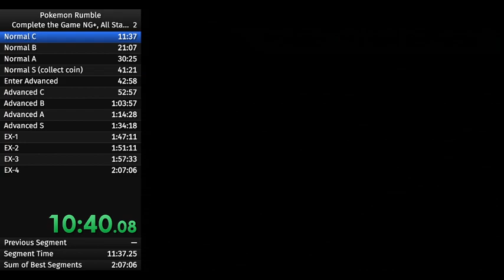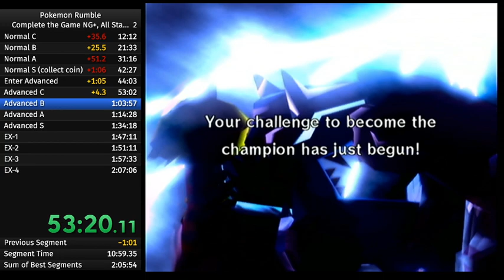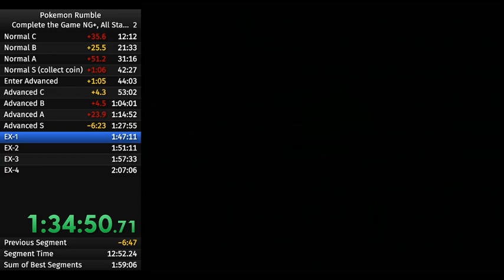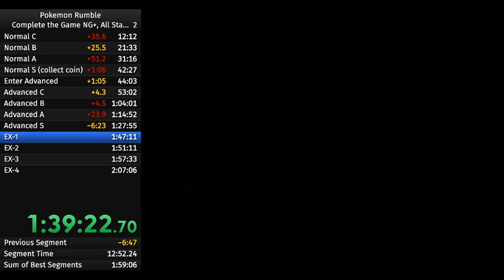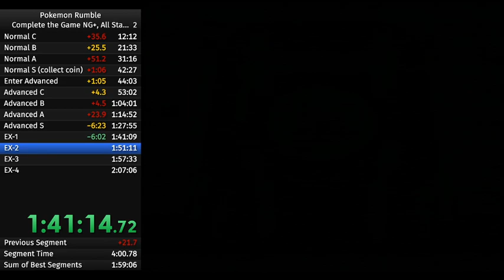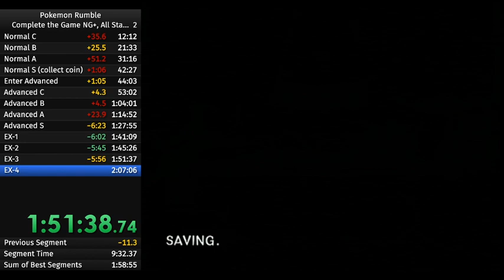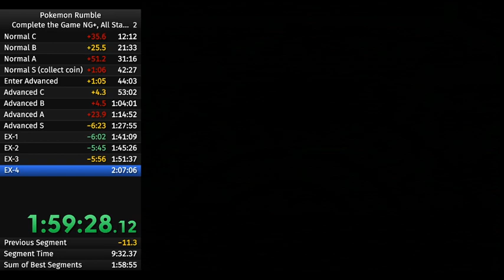Pokemon Rumble - Complete the Game, All Stages, NG+ Speedrun in 1:59:31 [Former WR]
Featuring a slightly different squad (2 Staraptors (1 Punchy, 1 Speedy), Scrappy Palkia, Snappy Mamoswine, 1 Gengar) from before, since I found out that Earthquake/Roar Mamoswine helps make the EX-4 part of the run much faster.

Sub 2 hour hype :o There isn't too much to comment on here; a lot of the improvement came from not messing up the Advanced portion of the run. Even though there were quite a few "minor" errors and time losses here and there (particularly in the Normal portion of the run), the final small push to sub 2 hours came from the slight improvement to the squad.

Overall I'm much happier with this run and probably won't return to this for a while, if ever.